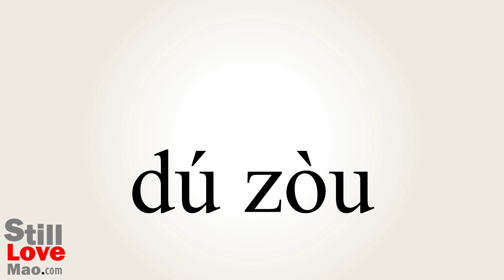How to Say Soloing in Chinese